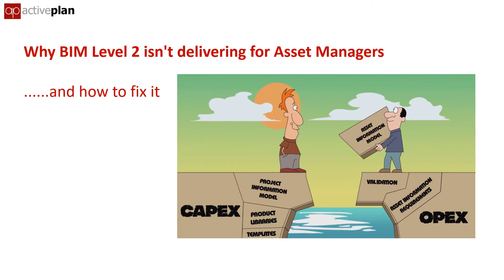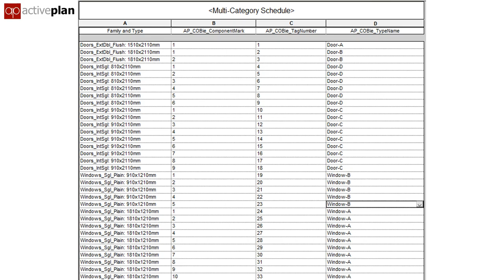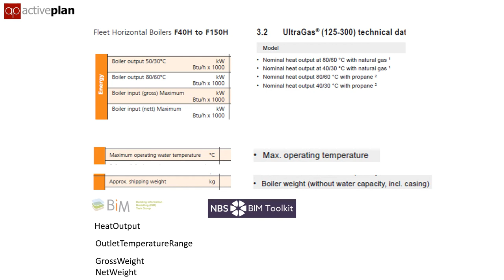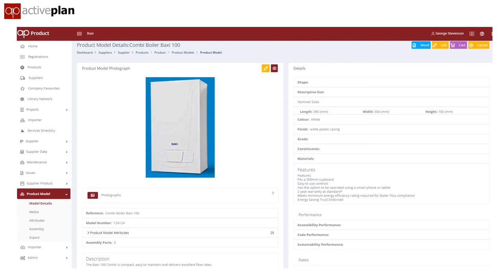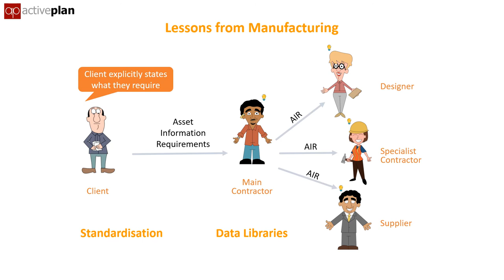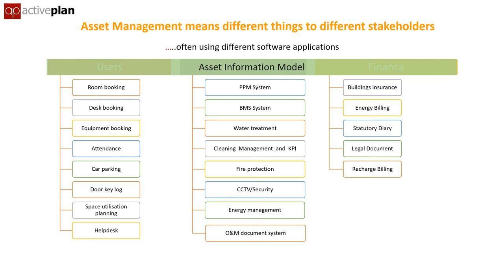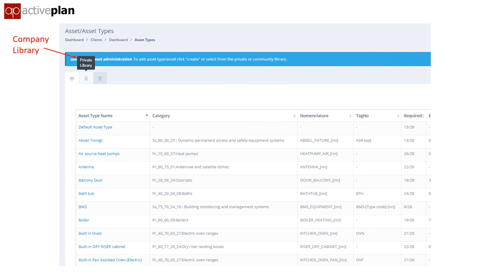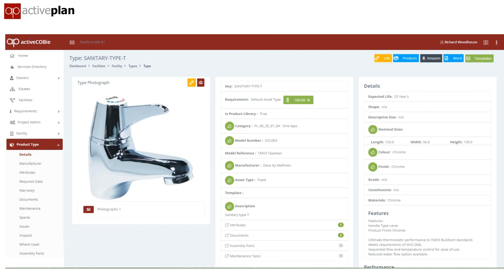Why BIM Level 2 isn't delivering for Asset Managers ......and how to fix it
George Stevenson from Activeplan explains the challenges construction teams have in delivering the information required to avoid another disaster like Grenfell.

It show how clients can help address the shortcomings and shows some simply tools and processes that make it much easier for the supply chain to deliver what is required.